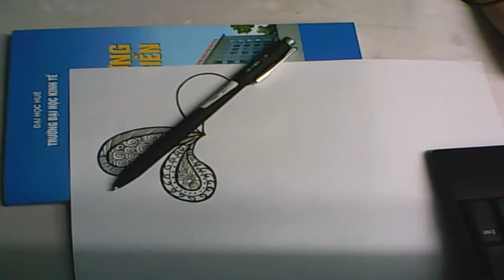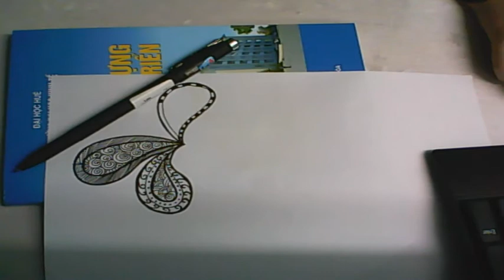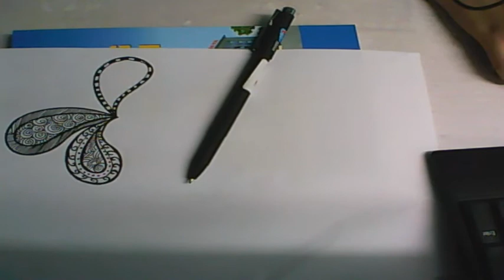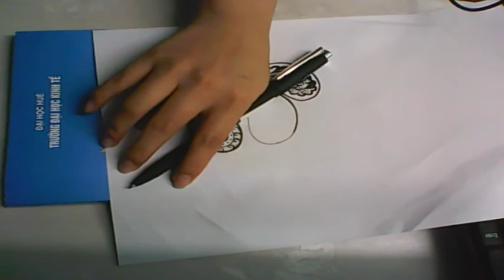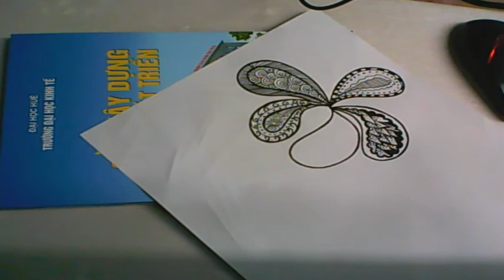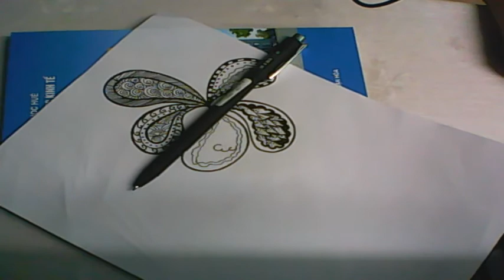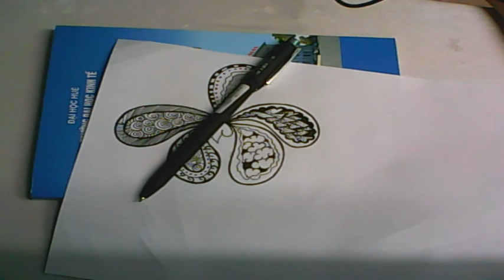Cách để có một bức tranh hoa lá treo tết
Chào mừng đã đến với kênh Gia Hân. Kênh về dạy cách vẽ doodle tư học tại nhà, Các vẽ họa tiết trang trí